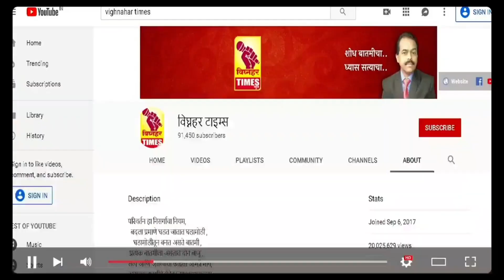आदिवासी जनतेचे हे प्रश्न सुटले नाही तर देवराम लांडे करणार अनोखे आंदोलन।तहसील कचेरीत केली घोषणा।